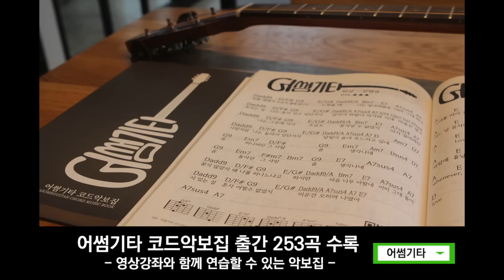[어썸기타] 노래 - 자이언티 기타강좌 난이도 ★ ☆ ☆ ☆ ☆